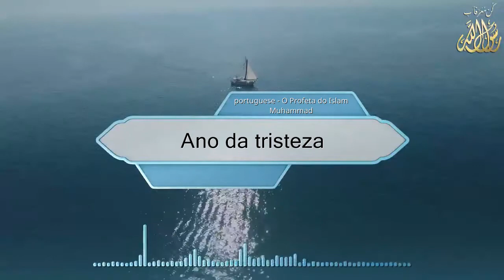Ano da tristeza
Biografia e Guia Ilustrado dos Fundamentos Morais da Civilização Islâmica.

This video created using the Application Kon Moarefan ( RasoulAllah.net)